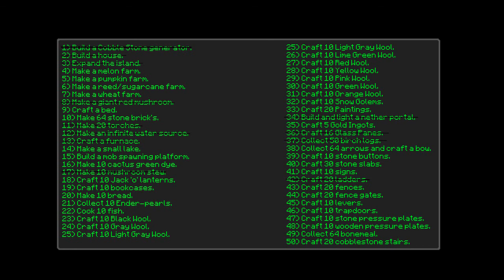Skyblock Survival 2.1 w/ Zeinder and Dythan - Episode 9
More messing with the mob box, causing more loss of life.